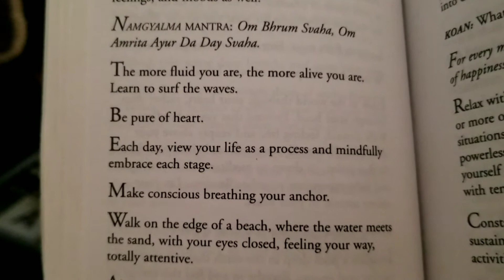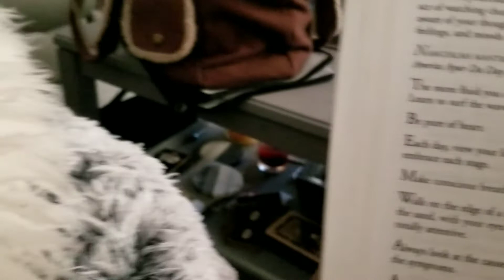Taking Care of Lily Lulu Toy Chiuaua as she Recovers From Her Head Injury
Taking care of Lily as she recovers from a fallen door on her head.